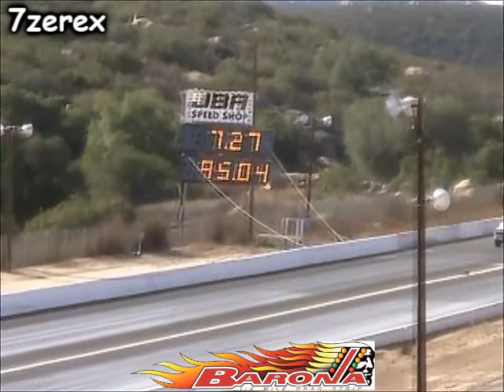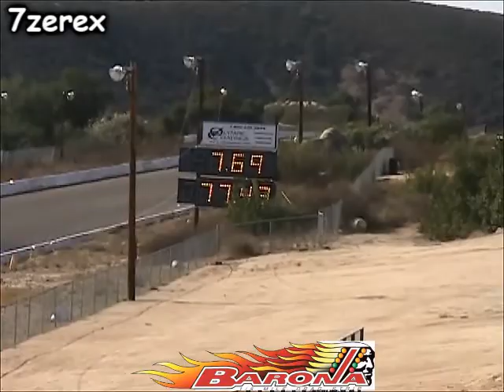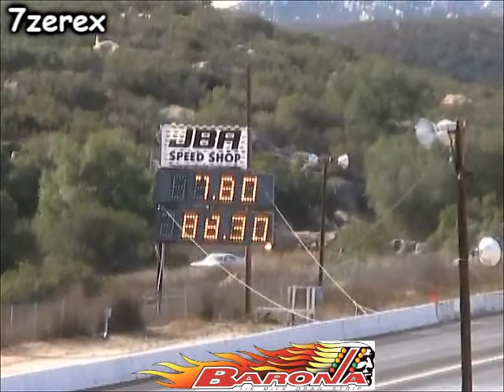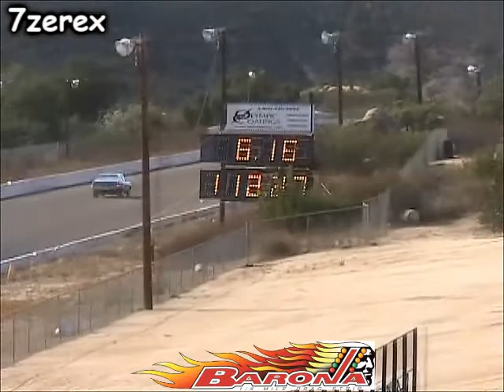Renegade Round 1 and 2 Non Electronics Barona Drag Strip 12-9-2017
Renegade Round 1 and 2 Non Electronics Barona Drag Strip
$20 NON ELECTRONICS